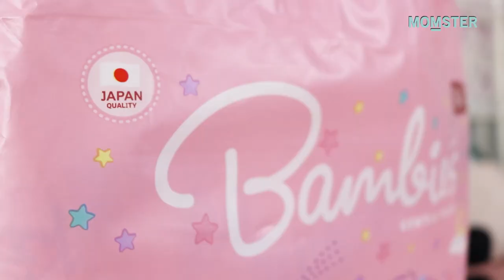เลือกผ้าอ้อมสำเร็จรูป เตรียมไปคลอดกันจ้าา | MOMSTER GUIDE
"ท้องที่ 2 แล้วค่ะ เวลาเลือกของใช้ให้ลูก คุณภาพ กับความคุ้มค่าต้องมาก่อนเลยละค่ะ เรื่องความปลอดภัย นุ่มสบายผิวลูกน้อยแรกเกิด ก็เป็นสิ่งสำคัญที่ต้องเลือกจนมั่นใจค่ะ"

เตรียมของไปคลอด คราวนี้ แม่แอ เลือก .
ผ้าอ้อมแบบเทปสำหรับเด็ก ไซส์ New Born

แม่ๆ ตามไปช้อปกันได้ที่